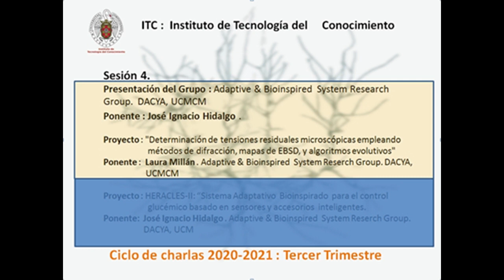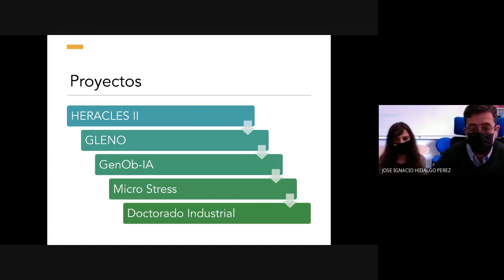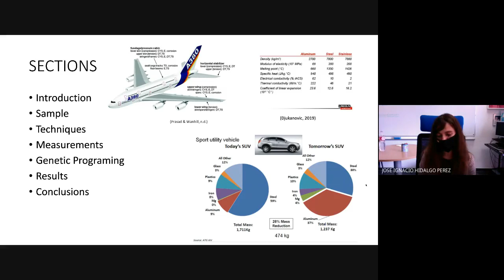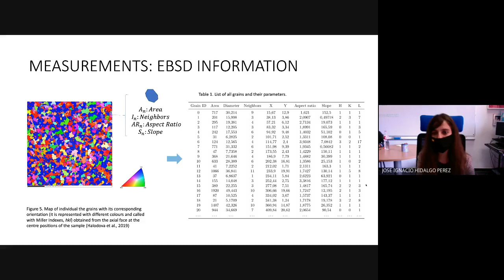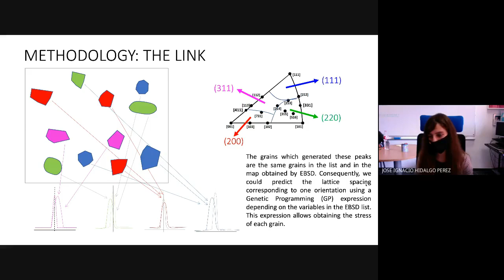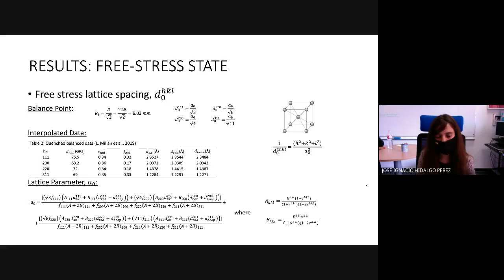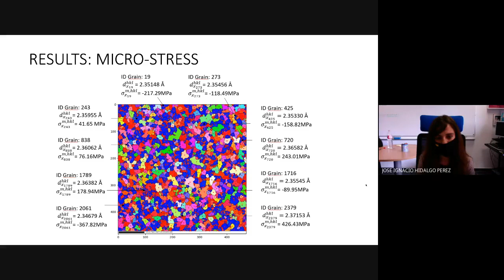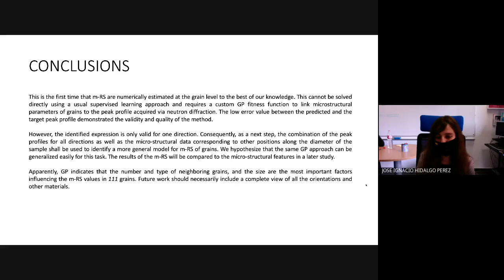Determinación de micro tensiones residuales con difracción, mapas de EBSD y algoritmos evolutivos.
Las tensiones residuales, tanto macroscópicas como microscópicas se originan durante los procesos metalúrgicos convencionales. Conocer su magnitud y distribución es de gran importancia en el diseño estructural en aplicaciones donde intervienen fenómenos de fatiga, corrosión bajo tensión o ciclos térmicos. Hasta la fecha no hay trabajos experimentales que cuantifiquen la magnitud de las tensiones microscópicas. En este proyecto estamos desarrollando una metodología que permita obtener mapas de tensiones microscópicas, en particular en aleaciones de aluminio. El procedimiento emplea resultados experimentales de difracción  de neutrones, y Algoritmos Evolutivos, mediante el análisis de los desplazamientos de los picos de difracción y, fundamentalmente, de su ensanchamiento. (mas información en micro-stress.ucm.es)